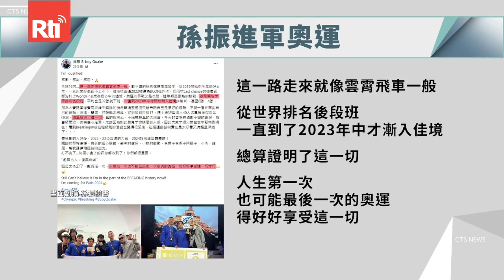【Rti】20240624 นักเต้นเบรกแดนซ์ไต้หวันคว้าตั๋วไปลุยศึกโอลิมปิก 2024 ได้สำเร็จ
ท่วงท่าการตีลังกากลับหลังพร้อมหมุนศรีษะ 360 องศา ได้สร้างบรรยากาศอันคึกคัก ล่าสุดนักเต้นเบรกแดนซ์ชาวไต้หวันได้ตั๋วไปชิงเหรียญในโอลิมปิก 2024 ที่กรุงปารีส ประเทศฝรั่งเศส ซุนเจิ้น (孫振) โชว์ลีลาด้วยความมั่นใจ พร้อมท่าเต้นที่มีความยากสูง ดูเหมือนว่าไม่มีอะไรที่จะหยุดยั้งเขาได้ แม้แต่อาการบาดเจ็บที่เท้าเมื่อเดือนเมื่อเดือนพฤษภาคมที่ผ่านมา
     ซุนเจิ้นเผยว่า ตนได้รับบาดเจ็บที่ข้อเท้าก่อนจะไปแข่งขันรอบคัดเลือกที่เซี่ยงไฮ้ ขณะนั้นต้องจำใจแข่งทั้งที่ยังบาดเจ็บ อย่างไรก็ตามตอนนี้ยังคงอยู่ในช่วงของการพักฟื้น ได้มีการรักษาโดยการฉีด PRP เข้าไปแล้ว ตอนนี้ได้แต่รอให้อาการดีขึ้น
     แม้จะต้องอัดยาแก้ปวดเข้าไปก่อนขึ้นทำการแข่งขัน แต่ซุนเจิ้นก็ไม่ยอมแพ้ ในการขึ้นเวที 2 ครั้งล่าสุด ซุนเจิ้นคว้าอันดับที่ 7 และ 15 จบรายการได้คะแนนรวม 60 คะแนน คว้าตั๋วไปชิงเหรียญโอลิมปิกได้สำเร็จในอันดับที่ 10
     ซุนเจิ้นโพสต์ความรู้สึกของเขาบนโซเชียลมีเดียพร้อมเผยว่า การเดินทางครั้งนี้เปรียบเหมือนการนั่งรถไฟเหาะ เขาเริ่มจากการอยู่อันดับท้าย จากนั้นขยับขึ้นมาติดอันดับโลกในช่วงกลางปี พ.ศ. 2566 นี่อาจจะเป็นครั้งแรกและครั้งสุดท้ายที่จะมีโอกาสเข้าร่วมการแข่งขันกีฬาโอลิมปิก ดังนั้นเขาจะสนุกกับมันให้มากที่สุด เนื่องจากเบรกแดนซ์เพิ่งจะถูกบรรจุเข้าเป็นกีฬาชิงเหรียญรางวัลโอลิมปิกครั้งแรก การได้เป็นชาวไต้หวันคนแรกที่ได้ร่วมแข่งขันเบรกแดนซ์ในกีฬาลิมปิก คุ้มค่ากับความพยายามที่เขาได้ทุ่มเททั้งหมด เขาจะใช้เวทีนี้ ทำให้ทั่วโลกได้รู้จักกับประเทศที่มีชื่อว่า “ไต้หวัน” มากยิ่งขึ้น